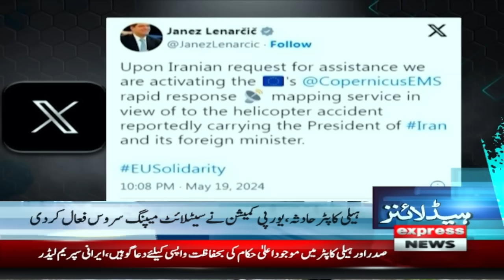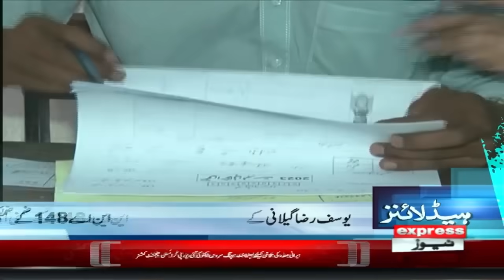Big Victory | News Headlines 6 AM | Latest News | Pakistan News